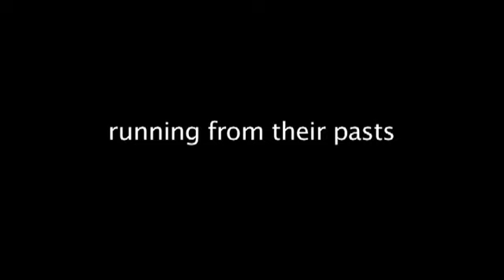The Way We Are TRAILER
A trailer I quickly produced for the short film "The Way We Are" that I shot last October and November.